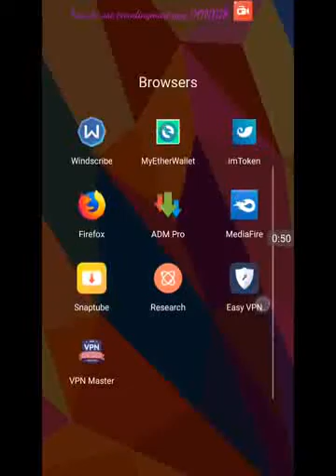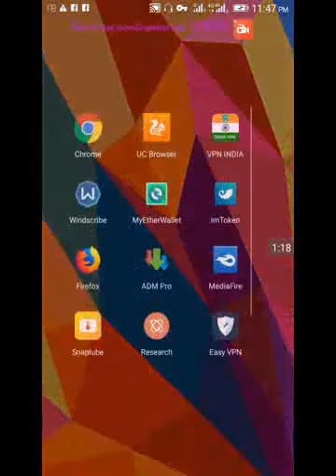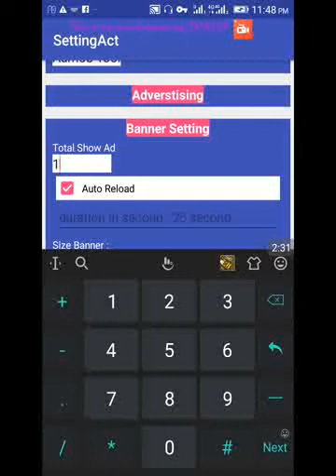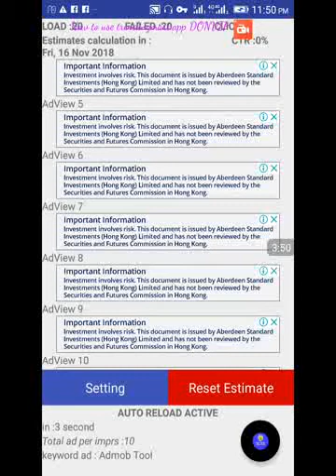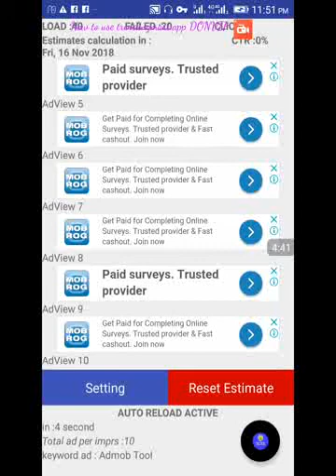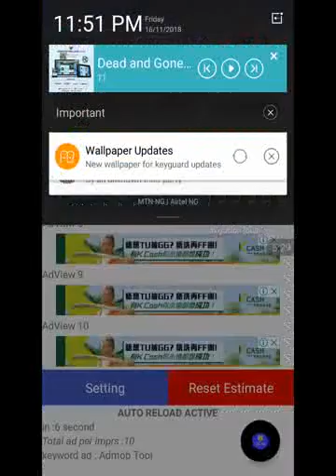How to create impressions with Trending Mart in Admob(2)